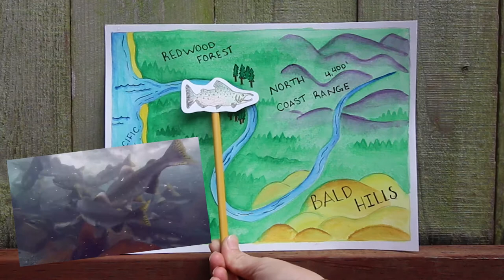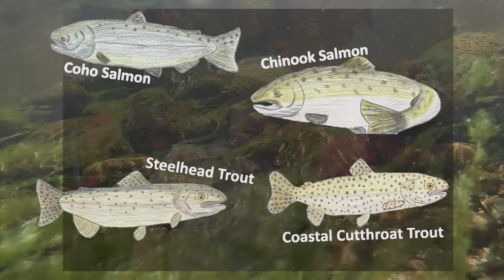An Incredible Salmon Journey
Flat Hats @ Home Episode 3

Seals & orcas & bears, oh my!

Join ‘Nook the Chinook Salmon as she embarks on an incredible journey full of danger and excitement in the magical land of Northern California. Follow her as she is whisked away from home, following Redwood Creek to find the Pacific Ocean. Will she ever return home to complete her life cycle? For this fish, it isn’t as easy as clicking her fins together 3 times!